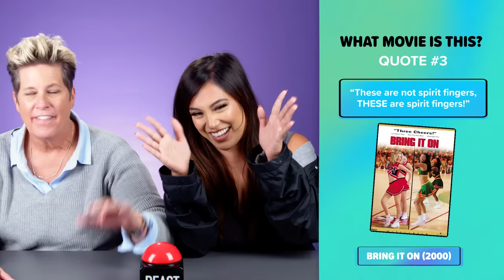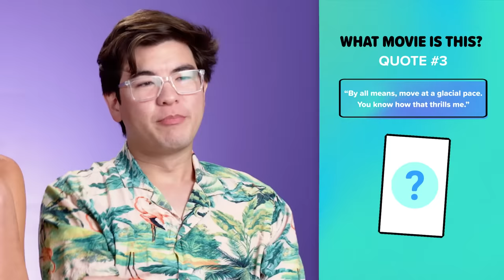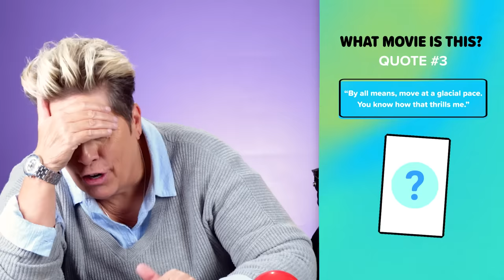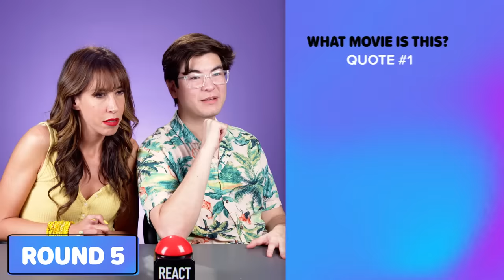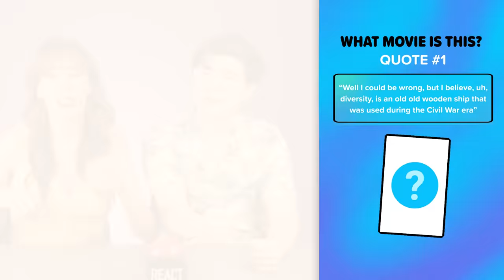Guess The 2000s Movie From The Quotes! | Movie Quote Battle!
We put the reactors to the test to see if they could guess the iconic 2000s movie fro just the quotes! How well did you do in this challenge?

Reactors Featured:
Sharon

Producers:
Joe

Editor - Ana Beatriz Marques Valença

0:00 Warm Up Round
0:36 Round 1
2:47 Round 2
4:13 Round 3
6:39 Round 4
9:07 Round 5
10:20 Round 6
11:48 Round 7
13:33 Round 8
15:32 Round 9
17:25 Round 10
18:54 Round 11
19:44 Winners!